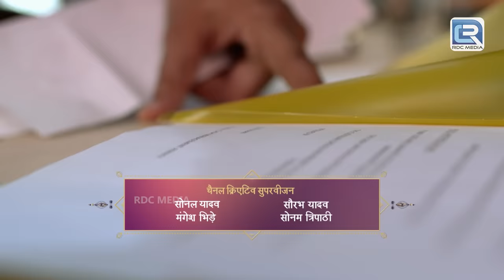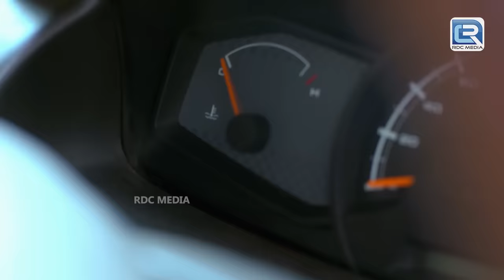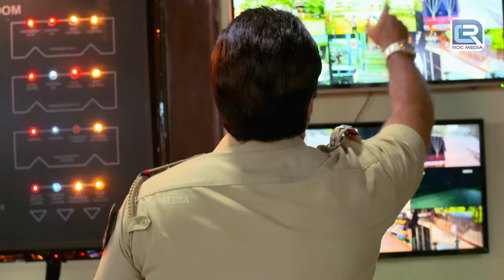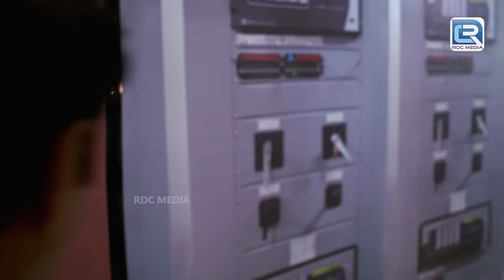Police officer ने किया एक लड़की के साथ गलत काम | Crime Patrol Satark Season 2 | EP 159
Police officer ने किया एक लड़की के साथ गलत काम | Crime Patrol Satark Season 2 | Full Episode

A table tennis player was physically harassed after a party but can't remember the actual culprit. However, when a new SSP was given the charge of the case, the girl accused him as the culprit.